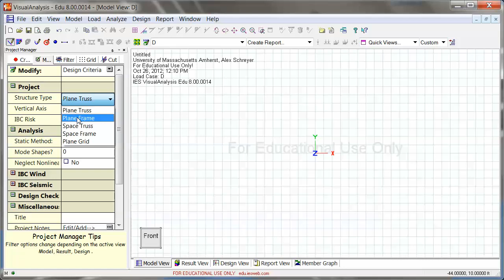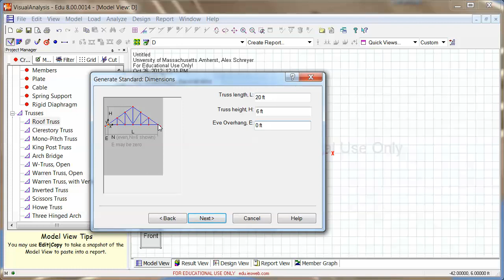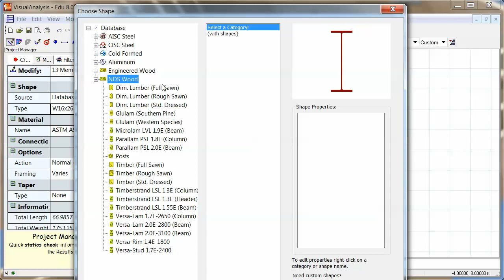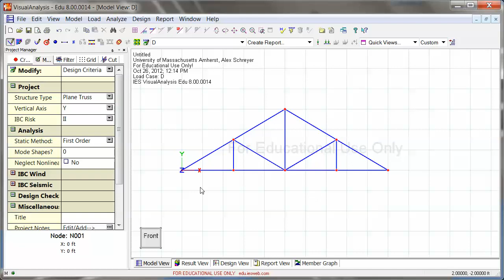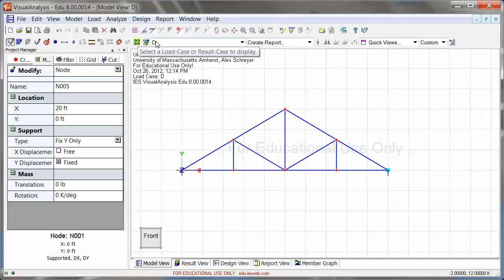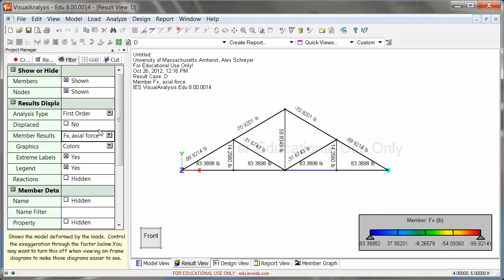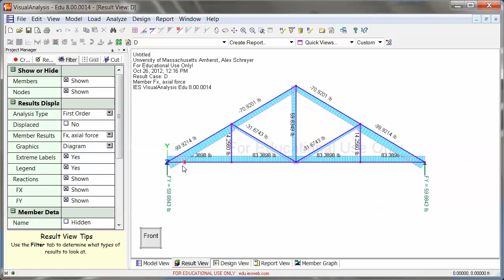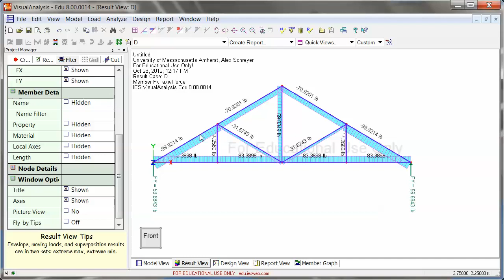Starting a Truss Analysis (VisualAnalysis Edu Tutorial 4/7)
This set of tutorials is an introduction to the educational version of the structural analysis software VisualAnalysis (by IES Inc.). You can learn more about it and download it